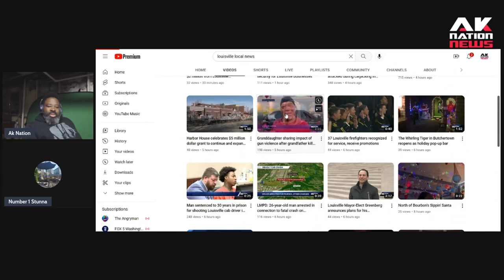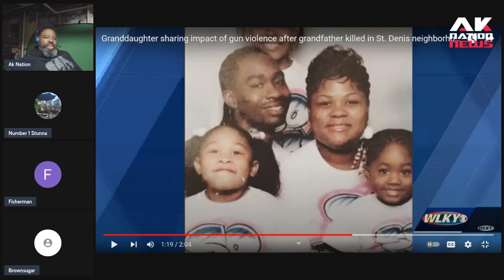Black woman loses her 69 year old grandfather, her brother, her mother & father to gun violence.